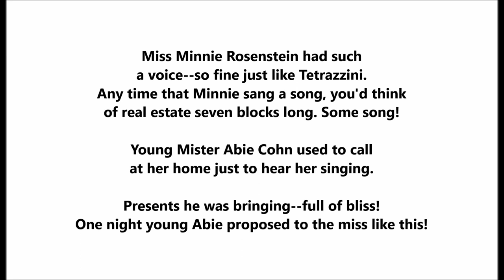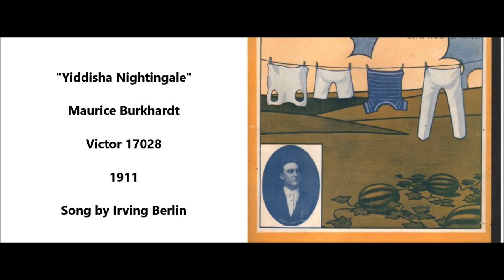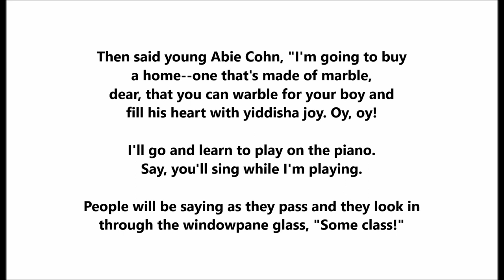"Yiddisha Nightingale" Maurice Burkhardt (1911) Irving Berlin song Jewish comedy LYRICS Victor 17028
"Yiddisha Nightingale"

Maurice Burkhardt

Victor 17028

1911

Song by Irving Berlin

Miss Minnie Rosenstein had such
a voice--so fine just like Tetrazzini.
Any time that Minnie sang a song, you'd think
of real estate seven blocks long. Some song!

Young Mister Abie Cohn used to call
at her home just to hear her singing.

Presents he was bringing--full of bliss!
One night young Abie proposed to the miss like this!

Yiddisha nightingale, sing me a song.
Your voice has got such sweetness that it makes me strong.
I promise that I'll take you on a long moneymoon.

Time and then happiness, money and joy, are
waiting with the signature from your own boy.
Don't you worry, darling, if the business goes wrong.

Cohn and Son can sail!
Yiddisha nightingale, won't you sing me a song?

Then said young Abie Cohn, "I'm going to buy a
home--one that's made of marble,
dear, that you can warble for your boy.
And fill his heart with yiddisha joy. Oy, oy!

I'll go and learn to play on the piano.
Say, you'll sing while I'm playing.

People will be saying as they pass and they look in
through the windowpane glass, "Some class!"